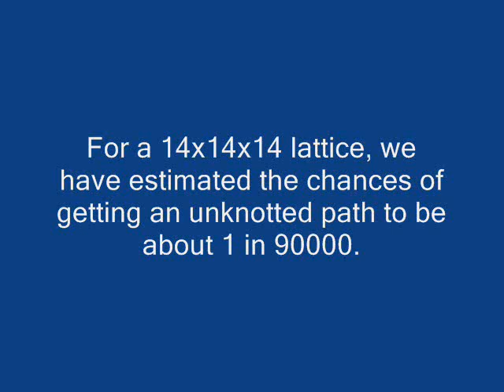Intestinal Fortitude - From Flying Spaghetti to Donut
This video illustrates the Shrink-On-No-Overlaps algorithm (SONO) applied to a
maximally-compact hamiltonian walk on a 14x14x14 cubic lattice.

SONO was conceived by Piotr Pieranski. The shrinking-knot animation was furnished by Sylwester Przybyl and Piotr Pieranski.

The program that created randomly-generated (up to a certain degree) compact hamiltonian   walks on a lattice was written by Alexander Borovinskiy. The knot analysis (e.g. using the mathematics of knot invariants) was performed by Rhonald Lua. This work was done under the direction of Alexander Grosberg at the University of Minnesota.